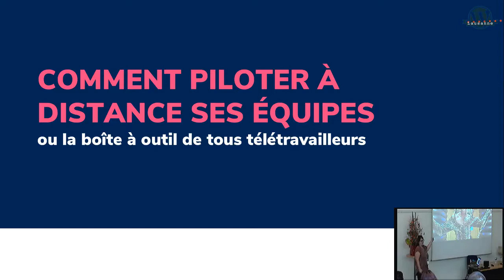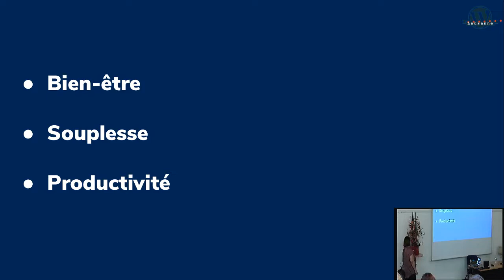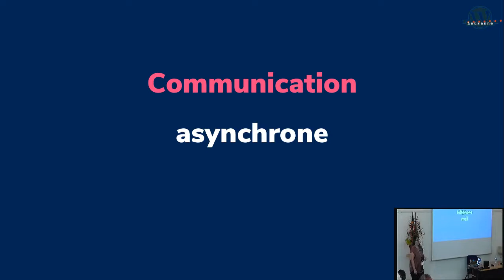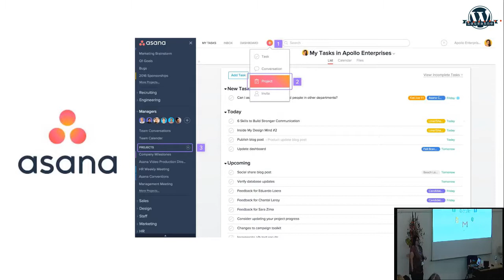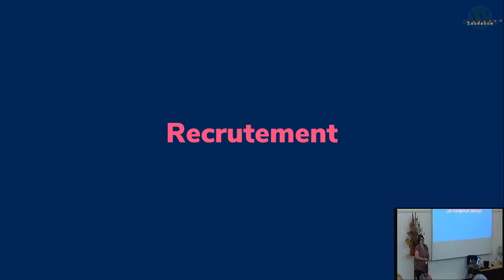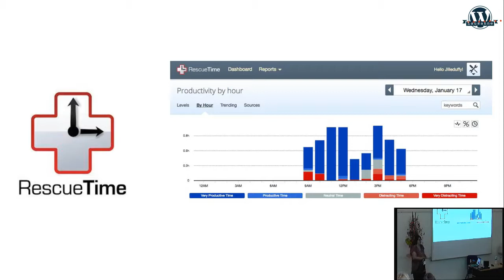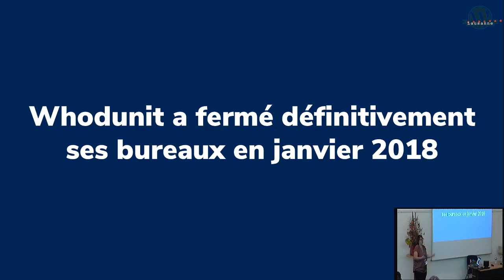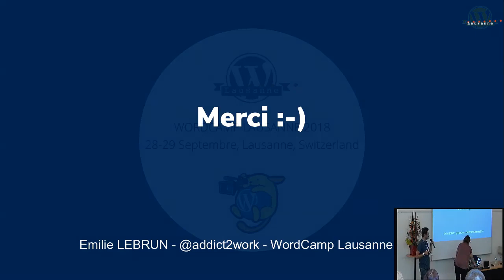Comment piloter à distance ses équipes ou la boîte à outils de tous les télétravailleurs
De plus en plus d’entreprises permettent ou sont 100% en télétravail, tout comme chaque année des dizaines de WordCamps sont organisés à distance. Cette nouvelle façon de collaborer offre de nombreuses opportunités et bénéfices pour les salariés mais entraînent également une remise en question des outils et du management.